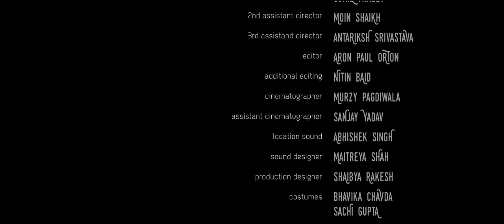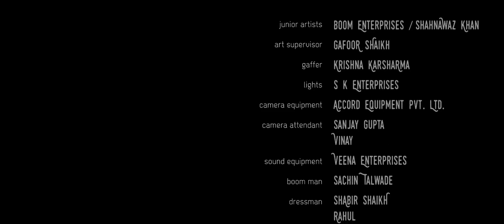'MAMA's BOYS' Short Film | The modern take on Mahabharata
Cast: Aditi Rao Hydari, Neena Gupta, Amol Parashar, Arunoday Singh, Akshay Oberoi and others.

Direction: Akshat Verma

Delhi Belly writer Akshat Verma brings a naughty take on the tale by putting the Pandavas, Kunti and Draupadi in the 21st century.

Mama's Boys is, well, yet another addition to the many professionally produced internet comedy videos these days. The film does not break any new ground or crack any new jokes you have not heard before. It's basically Akshat having a lot of fun with the actors, who are, by the way, excellent in their roles, particularly, Aditi Rao Hydari, Arunoday Singh as Bhim (After Main Tera Hero and Mohenjo Daro, he seems to have mastered the dumb gym rat role), and Vivaan Shah and Jim Sarbh as Nakul and Sehdev.

But the star of the film, definitely, is late Razak Khan, who plays Shakuni mama. God, to see him play Shakuni...if there's one reason to devote sixteen minutes of your day to Mama's Boys, this should be it.

Apart from Hydari the short film stars Amol Parashar (as Arjun), Arunoday Singh (as Bheem), Vivaan Shah and Jim Sarbh (as Nakul and Sahdev), Neena Gupta (as Kunti) and Akshay Oberoi (As Yudhishtir).

MY GEARS :
Camera Phone